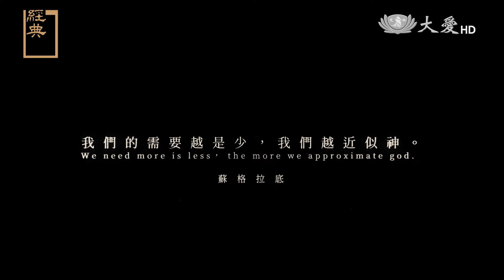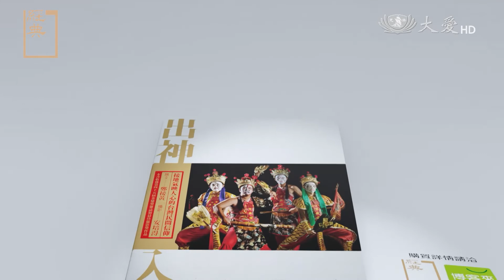《出神入話：接地氣映人心的台灣民間信仰》宣傳片─ 經典出版社2022最新力作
一個成長環境不離宮廟、以貼近在地向世人傳遞民間信仰美善為職志的文字報導者；以及來自義大利、儘管定居台灣超過二十年但對於民間信仰一知半解卻傾注心力記錄的外籍攝影師；共同譜寫出這座島嶼人神共生的有情世界。信仰深根於土地，融入常民的血液之中；神明不在九霄雲外，而是在人間。本書具現台灣民間信仰敬天愛地、護惜土地的初心。